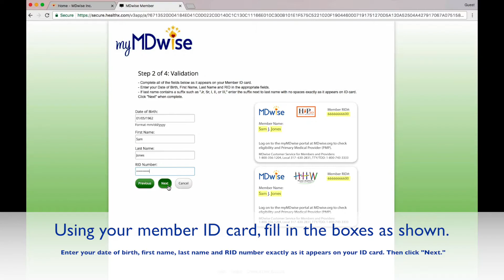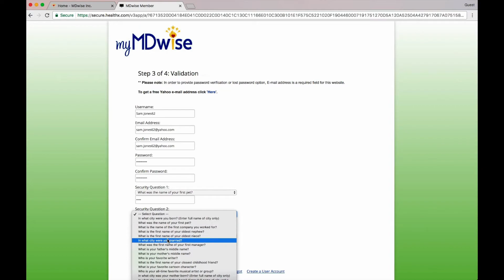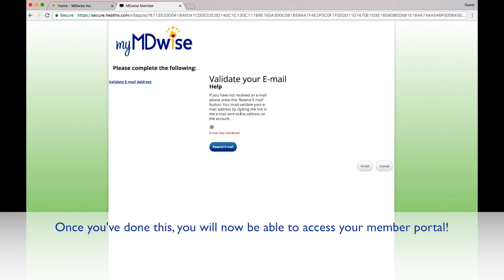Hoosier Healthwise and HIP myMDwise Portal Sign Up Tutorial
A quick how-to on setting up your myMDwise account!